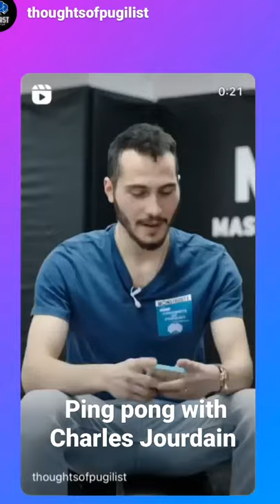ping pong with Charles Jourdain!!!